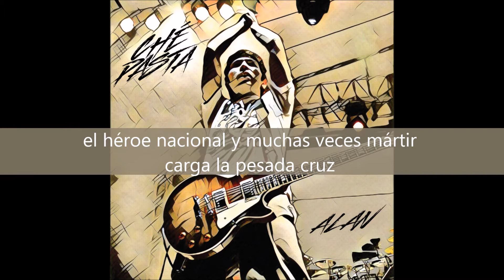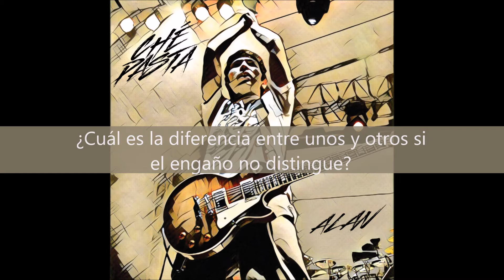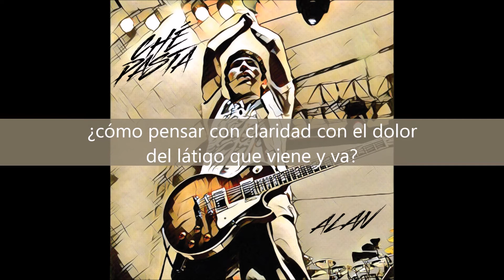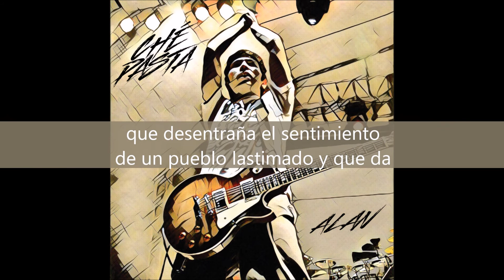Ché-Pasta / ALAN / "Eterno ciclo, irremediable ciclo"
Grabado en Estudio Azrael, Tepic Nayarit, México
Postproducción de guitarras en Mambo Records
Mezclado y masterizado en CAZADORES DE SONIDOS, Buenos Aires Argentina.